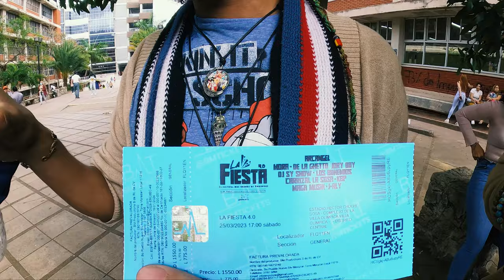Retos por premios / El reto de quien hace mas pechadas XD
sera denunciada.